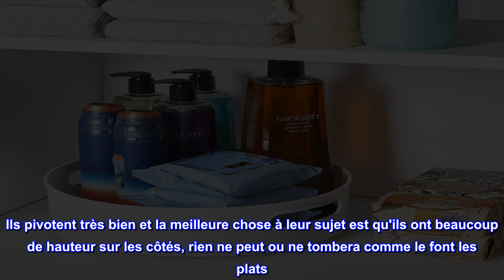Bon produit - Copco Plateau tournant de rangement antidérapant, 12 pouces, gris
Utilisation dans chaque pièce : parfait pour organiser votre cuisine, salle de bain, bureau à domicile, buanderie, garage, salle de bricolage ou de loisirs, et plus encore.
MAXIMISER LE STOCKAGE : Parfait pour contenir et organiser les articles en vrac et garder les armoires propres et bien rangées
IDÉAL POUR LE RANGEMENT EN HAUTEUR : Empêche les objets de se perdre à l'arrière des armoires hautes difficiles à voir et difficiles à atteindre
ACCÈS FACILE : Lazy Susan glisse en douceur pour que vous puissiez atteindre rapidement ce dont vous avez besoin et dispose de poignées pour un transport facile
Stable et sécurisé : la base antidérapante maintient le plateau tournant en place pendant la rotation, et le rebord surélevé empêche les objets de tomber.
Le plateau tournant de stockage de 12 pouces Copco Basics est une solution de stockage parfaite pour votre maison. Parfait pour contenir et organiser les objets en vrac et garder les armoires propres et bien rangées. Cet organiseur rotatif à glissement doux offre un accès facile à tout ce dont vous avez besoin et dispose de poignées pour un transport facile. Sa base antidérapante maintient le plateau tournant en place pendant la rotation, et son rebord surélevé de 3/8" empêche les objets de tomber lors de l'utilisation. Mesure 12 pouces de diamètre. Pour nettoyer, essuyez avec un chiffon humide.

Un produit étonnant :
J'en ai deux le 12 pouces et le 10 pouces, j'ai le 10 pouces sur mon lit. Je suis cloué au lit et je garde ici avec moi toutes mes bouteilles et tout ce que je dois atteindre à tout moment. Je les aime. L'autre est dans un placard. Ils pivotent très bien et la meilleure chose à leur sujet est qu'ils ont beaucoup de hauteur sur les côtés, rien ne peut ou ne tombera comme le font les plats. Ce produit est incroyable et bien fait avec d'excellents matériaux. J'aime le mien et je suis sûr que vous aussi. Il pivote même sur mon lit king size, je peux y atteindre n'importe quoi sans problème. Amour Amour Amour!!